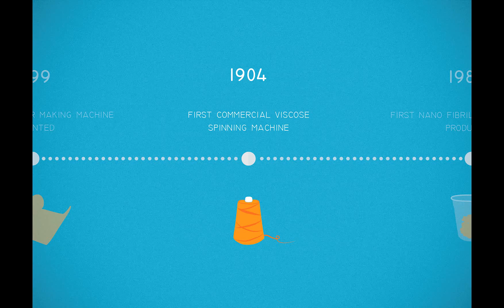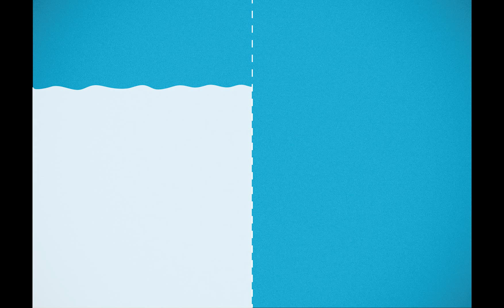A World of Cellulose - student project at Aalto University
Design Meets Cellulose at Aalto University, 2012.

Video by: Marjaana Tanttu, Teresa Heiniö, Marianne Huotari,
Kristiina Kellokoski, Andreas Lindberg and Kaushik Sriraman.